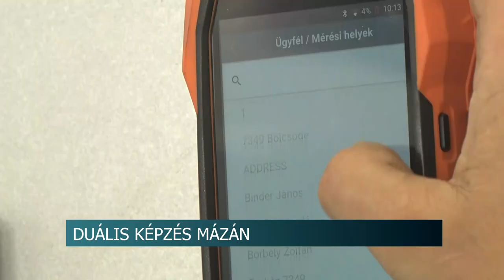Duális képzés Mázán - Diákokat tanítanak a Super Cool Kft.-nél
Fűtésszerelőket, szeptembertől pedig már épületgépész technikusokat is képeznek a mázai Super Cool Hűtés - Fűtés - Klíma Szolgáltató Kft.-nél. Az oktatás a Tolna Vármegyei Szakképzései Centrummal folytatott duális képzés keretében zajlik.